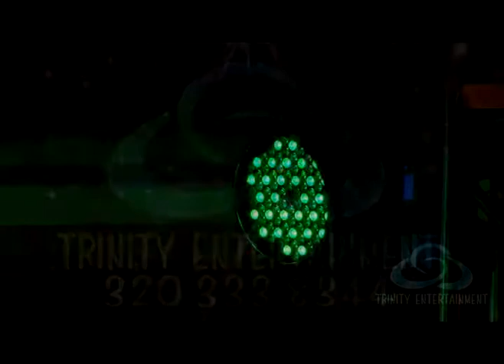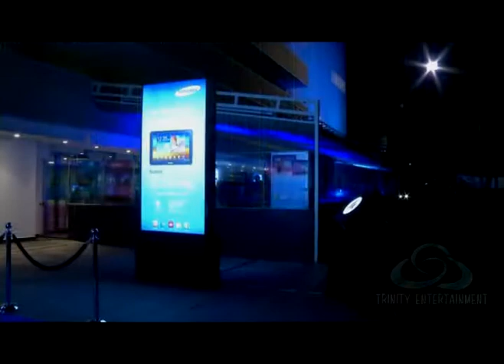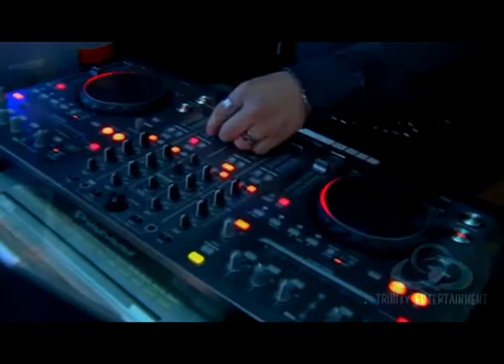EVENTOS TRINITY ENTERTAINMENT - ILUMINACION - PISTA DE BAILE - LEDS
➜ TODO EN EVENTOS. ♪♫♪
★PROM, PRE-PROM, UNIVERSITARIOS, EMPRESARIALES★
★DISCO MOVIL, 15 AÑOS, SOCIALES★
COMUNICATE: 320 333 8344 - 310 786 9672